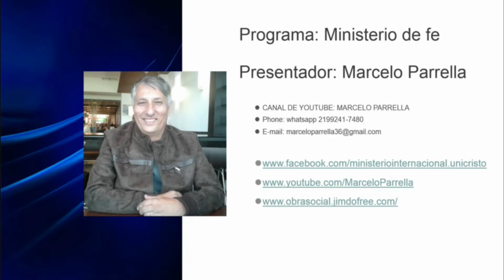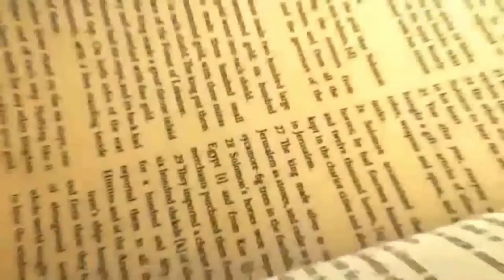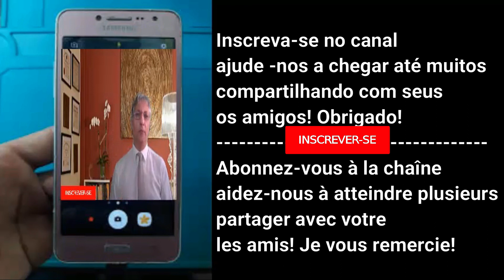Programa Ministerios de fe | Invitado Especial Pastor: Osmar Alvarez